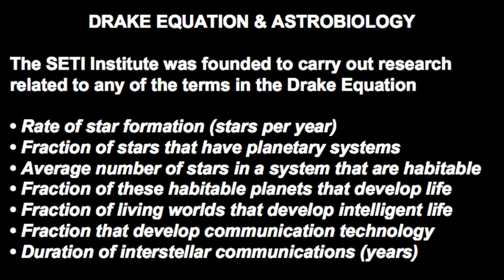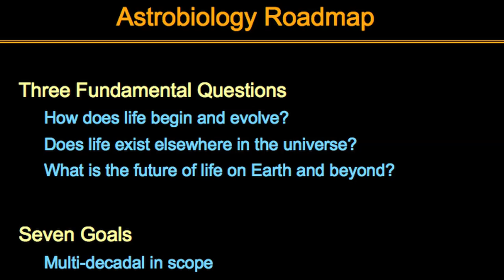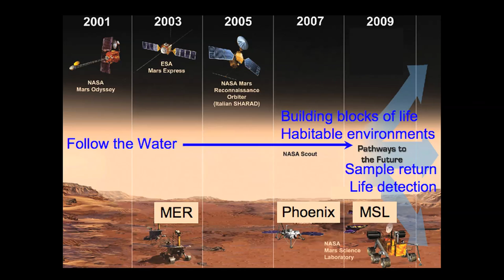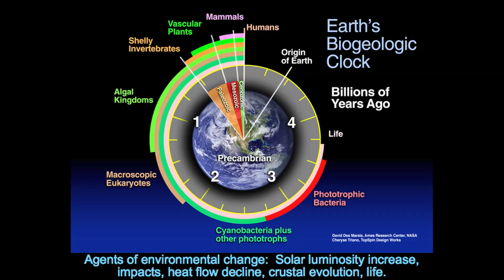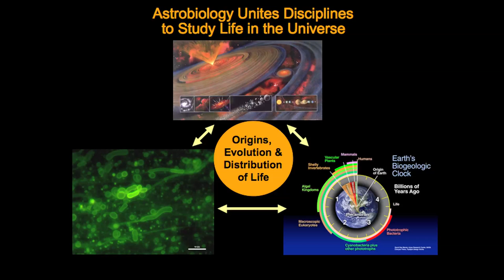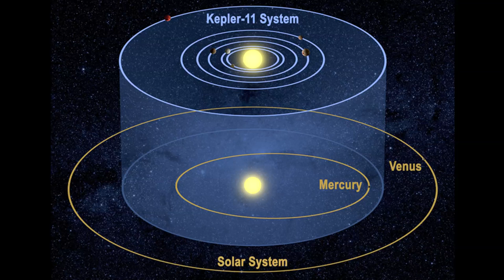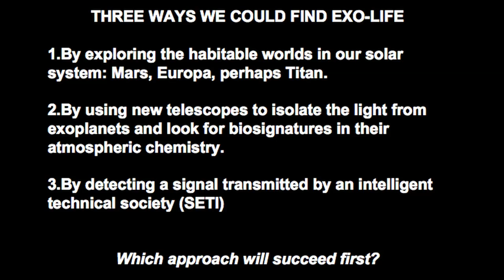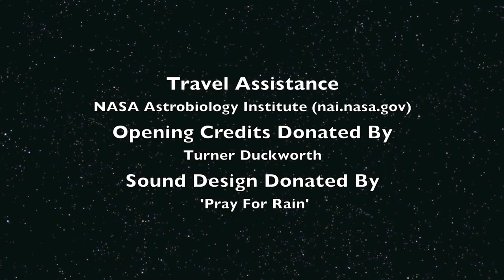Beginnings of Astrobiology - David Morrison (SETI Talks)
Dr. David Morrison, the Director of the Carl Sagan Center for Life in the Universe at the SETI Institute, gives an insightful lecture as a first person witness into the discipline of astrobiology and how it came to be adopted into NASA's research goals.